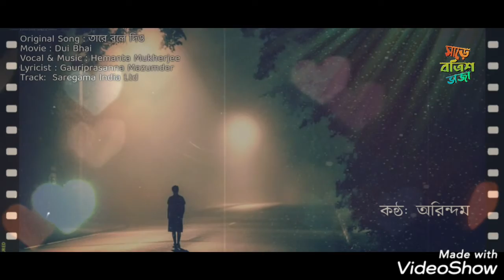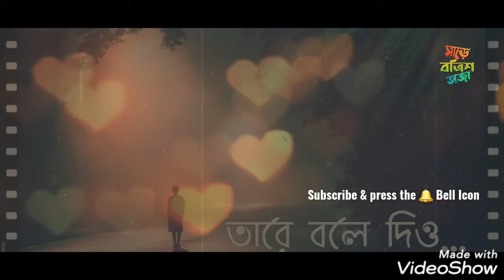তারে বলে দিও । মূল গান : হেমন্ত মুখোপাধ্যায় । cover by Arindam ।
Song : Tare Bole Diyo
Movie : Dui Bhai
Vocal & Music : Hemanta Mukherjee
Lyricist : Gauriprasanna Mazumder
Director : Sudhir Mukherjee
Label : Saregama India Ltd

Cover_Arindam

Editing in Video show
Sound Editing Lexis player
Karaoke from Star maker
Mix and vocal : অরিন্দম

তারে বলে দিও
সে যেন আসে না আমার দ্বারে
তারে বলে দিও
তারে বলে দিও
ওই গুণ গুণ সুরে মন হাসে না
তারে বলে দিও
তারে বলে দিও
গা মা পা
মা গা রে
(কি রে থামলি কেন? বাজা!)
গা মা পা
মা গা রে
সা রে মা
গা রে গা
রে সা রে
সা নি সা
ওই ফুলমালা দিলো শুধু জ্বালা
ধূলায় সে যাক ঝরে যাক না
এই ভাঙা বাঁশি ভোলে যদি হাসি
ব্যথায় সে থাক ভরে থাক না
জানি ফাগুন আমায় ভালোবাসে না
তারে বলে দিও
তারে বলে দিও
তারে বলে দিও
সে যেন আসে না
তারে বলে দিও
মন কেন হাসে না?
তারে বলে দিও
তারে বলে দিও
গা মা পা
মা গা রে
সা রে মা
গা রে গা
রে সা রে
সা নি সা
নেই আলো চাঁদে
যেন রাত কাঁদে
এ আঁধার শেষ তবু হয় না
যায় প্রেম সরে
ফাঁকি দেয় মোরে
এই ব্যথা প্রাণে সয় না
হায় স্বপ্নে আঁখি আর ভাসে না
তারে বলে দিও
তারে বলে দিও
তারে বলে দিও
তারে বলে দিও